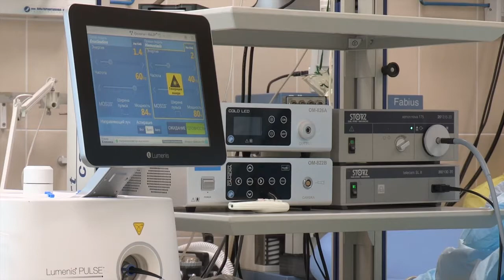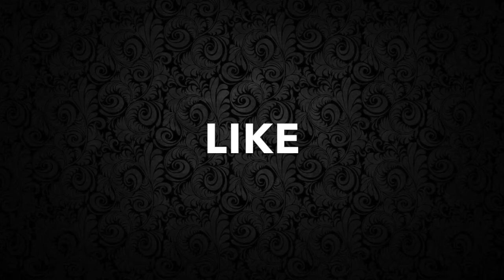कोरोनावायरस के संक्रमण से बचने के उपाय | Coronavirus से बचने के सबसे आसान उपाय !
यह हैं Coronavirus के लक्षण:-

Coronavirus के लक्षण शुरूआत में सामान्य फ्लू की तरह ही होते हैं. इसमें बुखार, नाक बहना, सांस लेने में तकलीफ और गले में खरास जैसी परेशानियां होने लगती हैं. इस वायरस में आपको लगातार खांसी आती रहती है. इसके अलावा संक्रमण गंभीर स्तर पर होने पर निमोनिया और गुर्दे से जुड़ी बीमारियां होने लगती हैं.

ऐसे करें कोरोना से मुकाबला:-
Coronavirus से निपटने के लिए फिलहाल दुनिया में कोई भी टीका या दवा मौजूद नहीं हैं. लेकिन WHO और स्वास्थ्य मंत्रालय द्वारा जारी इन बातों पर ध्यान देंगे तो बचाव किया जा सकता है. लगातार साबुन और साफ पानी से हाथ धोएं. बुखार, जुकाम आदि जैसे रोगों से भी संक्रमित व्यक्ति से 1 मीटर की दूरी अवश्य बना कर रखें.

Eat These Foods To Avoid Coronavirus And Increase Immunity

कोरोना वायरस ने पूरी दुनिया में दहशत फैली हुई है. भारत में भी रोजाना संक्रमित लोगों की संख्या लगातार बढ़ती ही जा रही है. भारत में कोरोनावायरस (Coronavirus In Indai) से अब तक 400 से ज्यादा लोग संक्रमित हो चुके हैं. कोरोनावायरस (Coronavirus) को लेकर कई राज्यों को लॉकडाउन किया हुआ है.

Coronavirus Outbreak: कोरोना वायरस ने पूरी दुनिया में दहशत फैली हुई है. भारत में भी रोजाना संक्रमित लोगों की संख्या लगातार बढ़ती ही जा रही है. कोरोनावायरस (Coronavirus) को लेकर कई राज्यों को लॉकडाउन किया हुआ है. इस खतरनाक महामारी से बचने के लिए कई गाइंड लाइन भी जारी की गई हैं. लोगों को समय-समय पर हाथों को साफ करने के लिए भी कहा गया है, लेकिन कई हेल्थ एक्सपर्ट मानते हैं कि किसी भी संक्रमण से बचने के लिए आपकी इम्यूनिटी (Immunity) का काफी ज्यादा योगदान होता है. अगर आपकी इम्यूनिटी मजबूत है तो आपको संक्रमण का खतरा कम होता है. समय के साथ-साथ या पौष्टिक भोजन न करने से हमारी इम्यूनिटी कमजोर (Weak Immunity) होने लगती है, जिससे हमें बीमारियां जल्दी इफेक्ट कर लेती हैं, लेकिन ऐसा नहीं है कि इम्यूनिटी एक बार कमजोर हो गई तो उसे बढ़ाया नहीं जो सकता है. कई ऐसे फूड्स हैं जिनका सेवन कर इम्यून सिस्टम को मजबूत किया जा सकता है. कोरोना वायरस से बचने के लिए और इम्यूनिटी बढ़ाने के लिए आपको अपने आहार में उच्च एंटी वायरल भोजन (High Anti Viral Food) को शामिल करना काफी जरूरी है. यहां जानें किन चीजों को खाने से आपकी इम्यूनिटी नेचुरल तरीके से बढ़ने लगती है.

1. विटामिन सी से भरपूर चीजों का करें सेवन
विटामिन सी न सिर्फ आपकी हड्डियों को मजबूत करने का काम करता है बल्कि आपकी इम्यूनिटी बढ़ाने के साथ-साथ एंटी-एक्सीडेंट से भी भरपूर होता है. विटामिन सी इम्यून सिस्टम को बेहतर बनाने के लिए फायदेमंद माना जाता है. विटामिन सी के लिए आपको आंवला, शिमला मिर्च, संतरा, अमरूद और पपीता जैसी चीजों का सेवन करने की जरूरत है.

2. तुलसी भी है फायदेमंद
तुलसी का सेवन करने से इम्यून सिस्टम को बेहतर करने में मदद मिल सकती है. रोजाना सुबह एक चम्मच तुलसी के रस का सेवन करने से आपकी इम्युनिटी में सुधार हो सकता है. साथ ही इसमें 3-4 काली मिर्च और एक चम्मच शहद के साथ सेवन करने से आपके शरीर को रोगों से लड़ने में मदद मिल सकती है.

3. लहसुन को खाने में करें शामिल
लहसुन को एंटिऑक्सीडेंट्स का स्रोत माना जाता है. इससे आपके शरीर में बैक्टीरियल या वायरस इंफेक्शन को रोकने में मदद मिल सकती है. लहसुन एंटीबैक्टीरियल गुणों से भरी होती है. रोजाना लहसुन का सेवन करने से इम्यूनिटी बढ़ाने में भी मदद मिल सकती है.

4. अदरक का करें सेवन
अदरक में कई एंटी-वायरल तत्व पाए जाते हैं. सौंफ या शहद के साथ इसका सेवन बेहतर परिणाम मिल सकते हैं. अदरक का रोजाना सेवन करने से आपका इम्यून सिस्टम मजबूत हो सकता है.

5. विटामिन डी से भरपूर खाद्य पदार्थ लें
विटामिन डी का सेवन आपकी प्रतिरक्षा शक्ति को मजबूत कर सकता है. विटामिन डी का मुख्य धूप को माना जाता है, लेकिन आप इसको कई और चीजों का सेवन करने से भी प्राप्त कर सकते हैं. विटामिन डी के लिए सालमन मछली और दूध शामिल को डाइट में शामिल कर सकते हैं.

यह वीडियो केवल शैक्षिक / प्रेरणादायक उद्देश्य के लिए है। उपयोग गैर-वाणिज्यिक है और हम इससे पैसा नहीं बनाते हैं। इस वीडियो का एकमात्र उद्देश्य दर्शकों को प्रेरित, सशक्त और शिक्षित करना है।

coronavirus se bachne ke upay,corona ke lakshan pehchan,corona se bachne ke upay,कोरोनावायरस के संक्रमण से बचने के उपाय,Coronavirus से बचने के सबसे आसान उपाय !,corona,virus,se,bachne,ke,upay,covid 19,covid 19 symptoms in hindi,corona symptoms on human body,corona se kaise bache,how,to,prevent,from,coronavirus